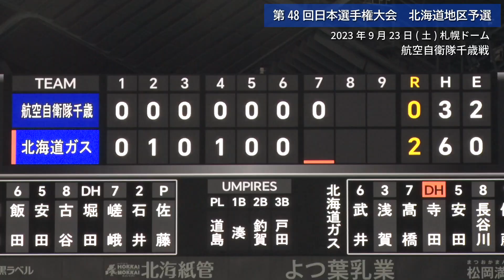2023/9/23 日本選手権‹道予選›準決勝 対 航空自衛隊千歳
第48回社会人野球日本選手権 北海道地区予選大会 準決勝　対 航空自衛隊千歳
2023年9月23日　札幌ドーム